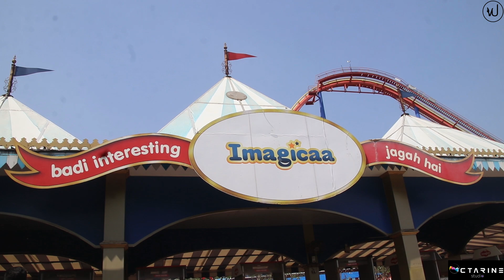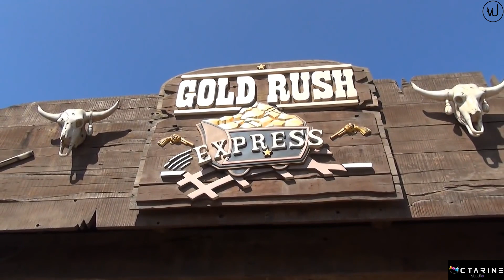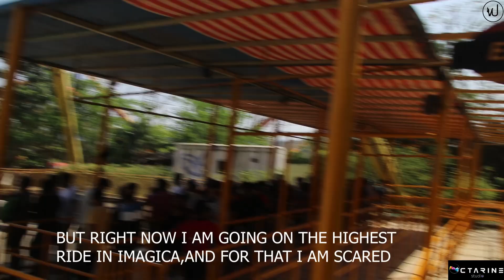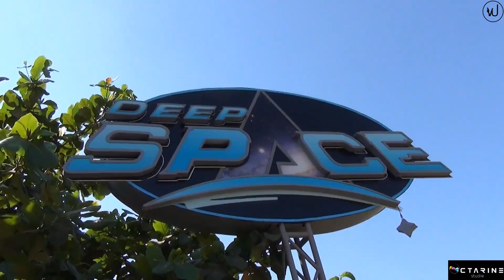Enjoying at Adlabs Imagicaa Theme Park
Please Don't imitate or try this at home.